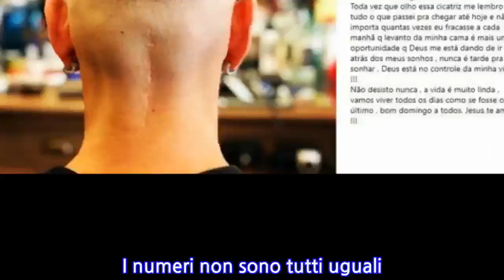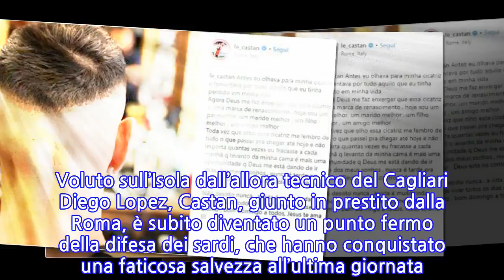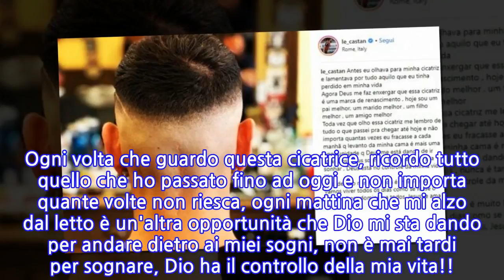Castan, l'impressionante foto vale più di mille parole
I numeri non sono tutti uguali. Leandro Castan ha giocato appena 28 partite nelle ultime due annate di Serie A, equamente divise tra Torino, nella stagione 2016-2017, e Cagliari, nel campionato appena concluso. Solo il girone quasi intero disputato in rossoblù, però, ha permesso al difensore brasiliano di tornare a considerarsi un calciatore a tutti gli effetti, quattro anni dopo il dramma dell’operazione al cervelletto per rimuovere un cavernoma subita nel dicembre 2014. Voluto sull’Isola dall’allora tecnico del Cagliari Diego Lopez, Castan, giunto in prestito dalla Roma, è subito diventato un punto fermo della difesa dei sardi, che hanno conquistato una faticosa salvezza all’ultima giornata. A Torino il brasiliano era stato titolare solo nella prima parte della stagione, per poi perdere terreno nelle gerarchie di Mihjlovic e tornare a Roma per recitare da comparsa nella prima parte della stagione con Di Francesco in panchina. A Cagliari Castan ha ritrovato la voglia di giocare, ma anche di lottare e di vivere, così ecco, a campionato finito, la scelta più coraggiosa, quella di mostrare in pubblico per la prima volta la profonda cicatrice dietro alla testa.